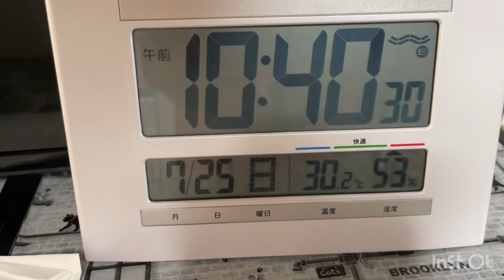Япония. Всё!Нету!Всё что нажито,непосильным трудом!Два магнитофона,три портсигара!/Japan vlog/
Наконец то я решилась купить компьютер!